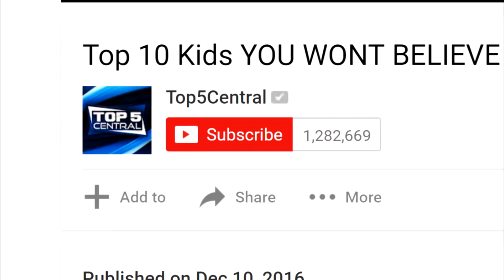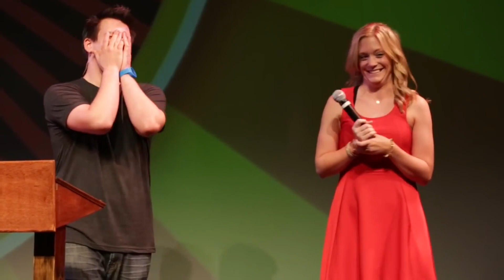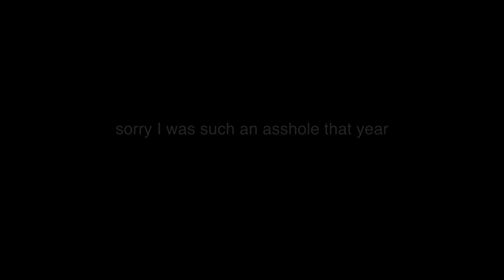Top 10 Youtube Couples (Roman Atwood & Britney Smith)